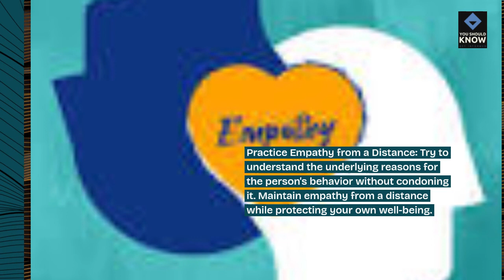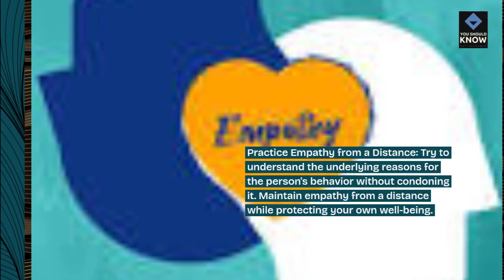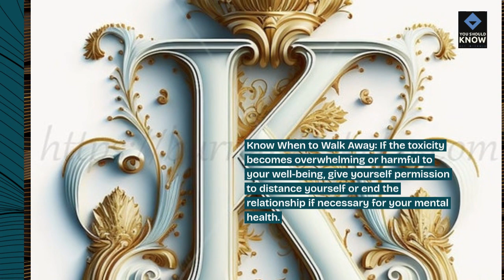Top 10 Strategies for Dealing with Toxic People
Navigate challenging relationships with our top 10 strategies for dealing with toxic people! Explore boundaries, communication tips, and self-care practices to protect your well-being and maintain healthy connections.